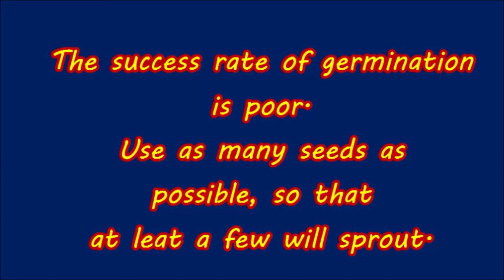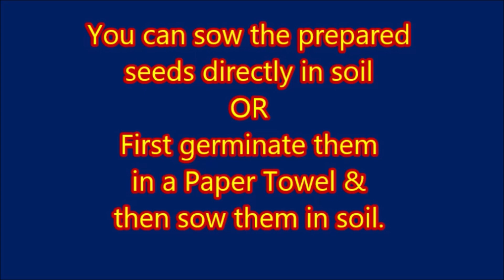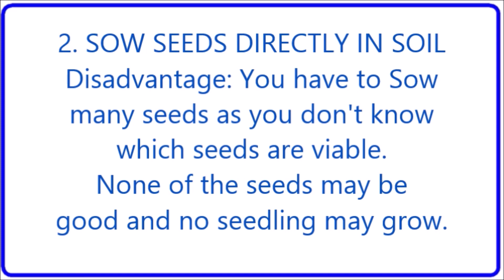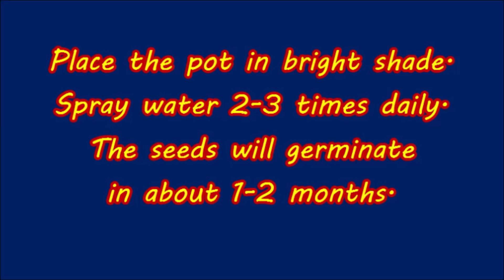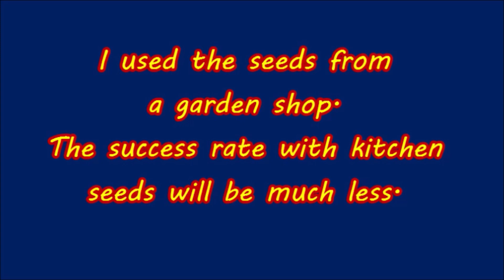How To Grow Cardamom From Seed at Home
The video shows how to grow cardamom from seeds and cardamom seed germination at home as i am doing in Australia. Growing cardamom at home from seeds is not difficult if you follow the tips shown here. Can the cardamom plant be grown from cardamom seed pods available in your kitchen? And what is the success rate of cardamom seed germination?
The cardamom plant looks very attractive with beautiful aromatic leaves, so it is worthwhile to try growing a cardamom plant at home in your garden.